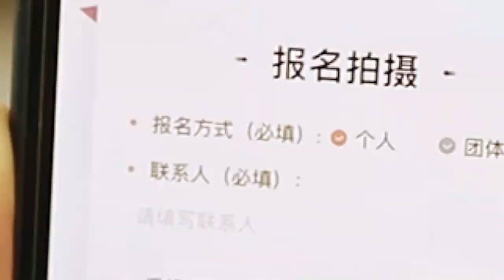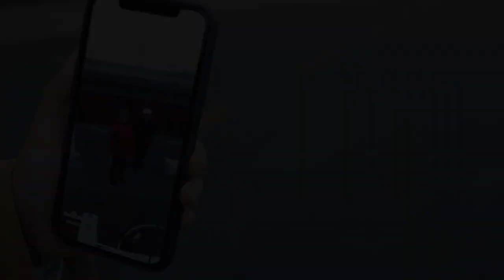Capturing Precious Moments in the Corners of a Map | Baidu Maps Moment Capture Project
We're capturing life's precious moments in a real-word picture frame🥰

BaiduMaps is adding a personal touch to street view, inviting users to rendezvous with the image collection car for a chance to document some memorable moments in various corners of the map🗺️